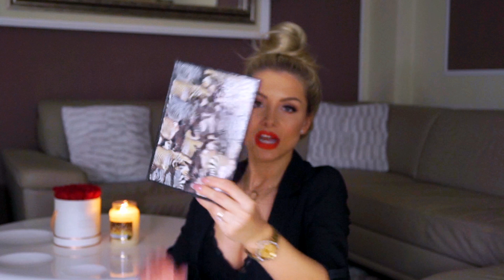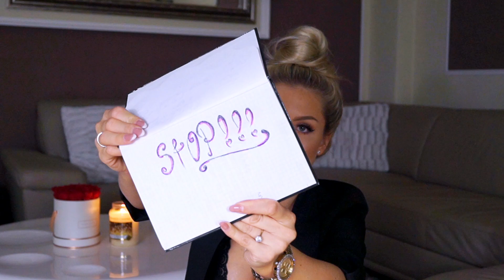Czytam mój pamiętnik :O